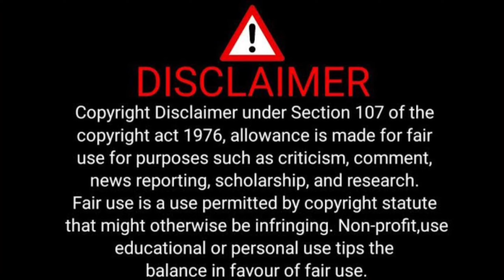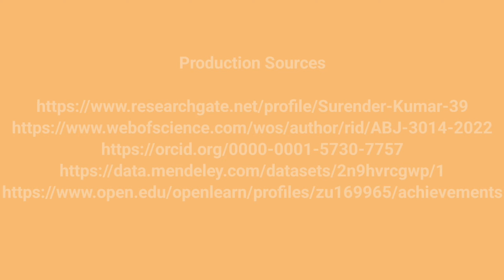Marxism Dialectical Materialism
RESO PUBLICATION MARXISM - I.
A grasp of dialectical materialism is an essential prerequisite in understanding the doctrine of Marxism.